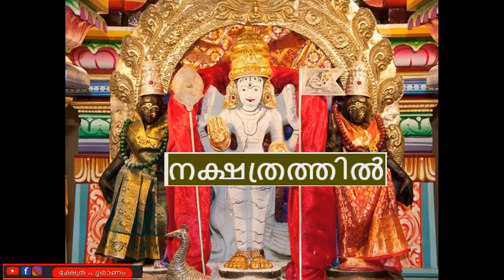സന്താനങ്ങളെ ഉന്നത പദവിയിൽ എത്തിക്കാൻ അമ്മമാർ കഴിക്കേണ്ട വഴിപാട്... jyothisham Malayalam...astrology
ഉപ്പ് കൊണ്ട് ഈ കാര്യങ്ങൾ ചെയ്താൽ ഞെട്ടിക്കുന്ന ഫലസിദ്ധി

We may not have the technology to measure it, but you probably know what negative energy feels like. It can come from negative people, from your surroundings, or from your own psyche. It can leave you exhausted both mentally and physically. Negative energy perpetuates itself, therefore, breeding more negativity. Learning to deal with negative energy is important for your health and happiness.

Types of Negative Energy

You can't really deal with negative energy until you learn its sources. These three sources may be influencing your feelings of negativity:
You have probably had the experience of feeling positive or negative energy from a person. Some researchers believe that such energy is real and measurable. Others believe humans pick up on anger, sadness, and other negative emotions that others project. We are good at reading those through verbal and nonverbal cues even when they aren't openly expressed.
Negative Environments

You may have experienced feeling very comfortable in some environments and uncomfortable in others. Sometimes this is because of the experience that you associate with the place. You're unlikely to be as comfortable in the dentist's office as in a friend's home. But there is also evidence that the physical details of your surroundings can impact your mood. Clutter, for example, can create stress and even interfere with your sleep. Environments that make you uncomfortable may be described as having negative energy.

Negative Self-Talk

Self-talk is the flow of mostly unspoken thoughts that run through your head. Negative thoughts can harm your health and well-being. Positive thinkers are less susceptible to colds and have better cardiovascular health. They are less likely to be depressed and likely to live longer. Being a positive thinker doesn't mean that you ignore problems. Instead, being one can better your ability to deal with them
Signs of Negative Energy
If you have been experiencing negative energy in the form of people or places, or if you have been engaging in negative self-talk, you may experience these signs and symptoms:
You're Critical
Being critical of others is a way to blame your discomfort on someone or something else. Although criticizing others may make you feel better at first, it seldom feels good later, especially if you have been critical in front of an audience.
You Complain a Lot
Complaining occurs when we express the negative talk in our heads out loud. Complaining can become such an ingrained habit that you don't realize when you are doing it. When you complain, you are putting your negative energy out where it can affect others.
Your Health Is Suffering
Negative emotions can cause stress, which in turn impacts your health. Stress can destroy your body's hormone balance, impair the immune system, and drain your positive brain chemicals. Negative energy in the form of poorly expressed anger can cause dysfunction of the heart and digestive system.
Repeated negative thoughts are associated with poor sleep quality. It's unclear whether the lack of sleep triggers negative thinking or whether the negative thoughts keep you awake. Maybe the combination of negative thoughts and poor sleep creates a vicious cycle in which each element makes the other worse.
You'll be happier if you associate with positive people, which may mean rethinking your social circle. It may not be possible or desirable to remove all the negative people from your life. However, you can find ways to maintain positive energy in their presence. One is to imagine an aura of positivity surrounding you like a shield.  Another is to use humor to create positive energy.
Create a Positive Environment
Decluttering your home and workspace can get rid of negative energy.